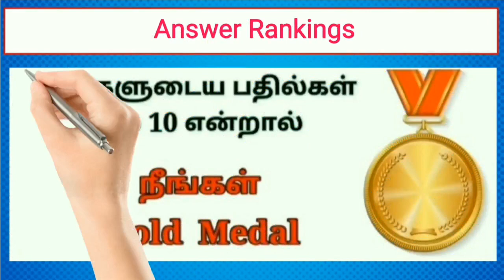Guess the Tamil Heroines with Songs Riddles-2😍 | Brain games tamil | Quiz with Today Topic Tamil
Guess the Tamil Heroines with Songs Riddles😍 Part-2 | Brain games tamil | Quiz with Today Topic Tamil

Find the Tamil Heroines with Songs quiz

Hello viewers!!!
கேள்வியை பார்த்து Time முடிவதற்குள் உங்களுடைய பதில்களை மறக்காமல்
Comment பண்ணுங்க!!

                 ✌️Keep guessing🤔Makkale😁